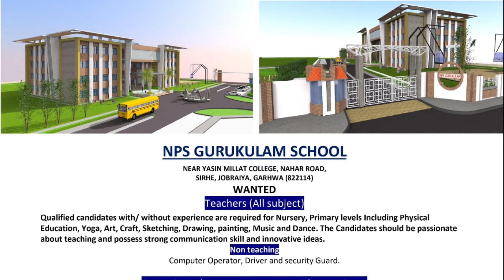खनन पदाधिकारी ने छह लाख सीएफटी भंडारित बालू किया जप्त